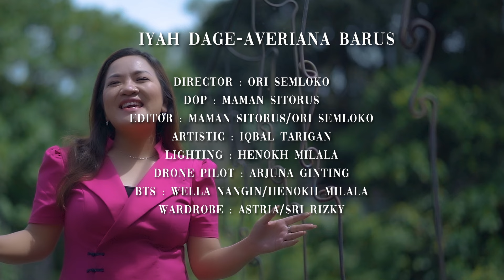Averiana Barus - Iyah Dage (Official Video Music)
Terhubunglah dengan Averiana Barus di

Kontak
Manager Averiana Barus
No Handphone : 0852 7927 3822